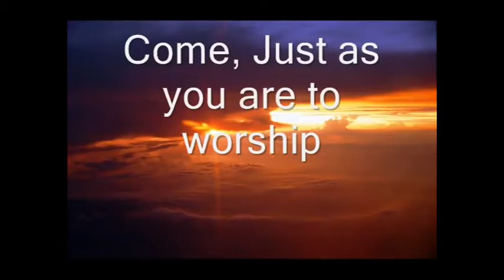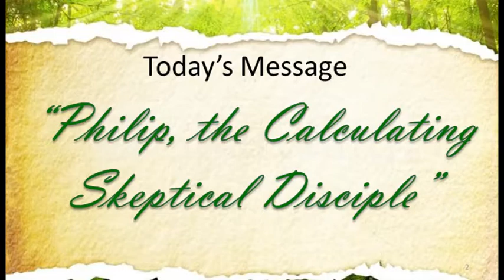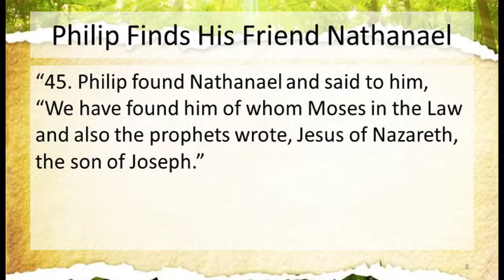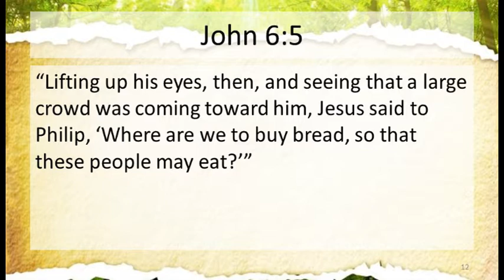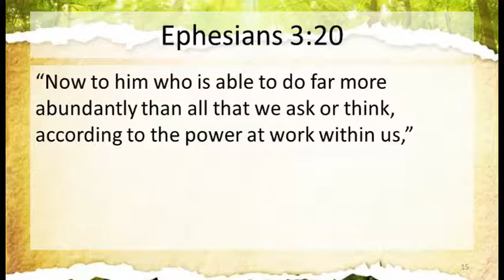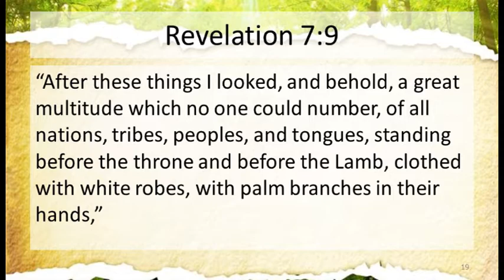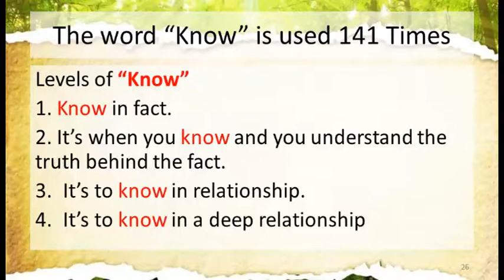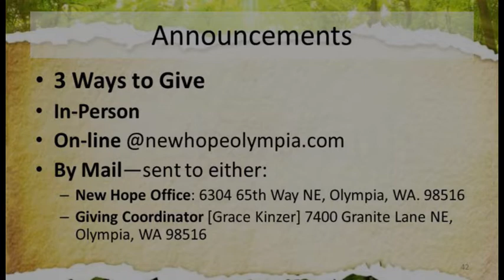"Philip, The Analytical Skeptical Disciple" | New Hope Olympia | Weekly Messages